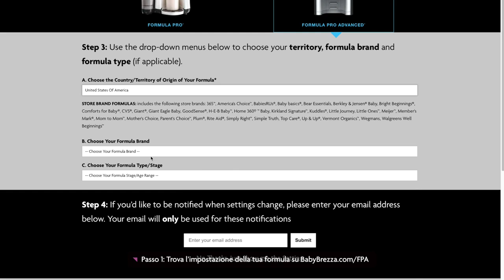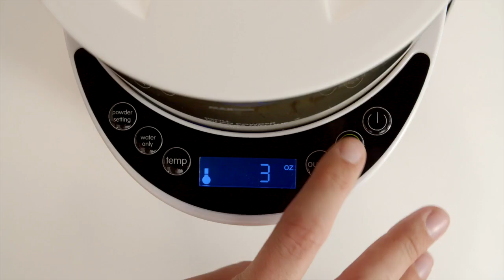Baby Brezza: Formula Pro Advanced (Italia)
Il modo più avanzato per preparare automaticamente e all’istante un biberon con formula calda.
La tecnologia di miscelazione brevettata mescola automaticamente la formula e l’acqua alla consistenza perfetta e senza bollicine.
Personalizza una delle 3 impostazioni: temperatura corporea (37º), più caldo della temperatura corporea (40º) e temperatura ambiente (22º).
Eroga formula o acqua con incrementi di soli 30 ml da 60 a 300 ml.
È compatibile praticamente con quasi tutte le marche di formule e tutte le marche e dimensioni di biberon.
Facile da usare con tutti i comandi digitali.
Il contenitore ermetico può contenere circa 700 g di formula in polvere.
Design elegante con serbatoio dell’acqua lavabile in lavastoviglie.
SENZA BPA; 1 anno di garanzia.
**Se usato correttamente. Alcune formule in polvere, come le polveri speciali, intrinsecamente difficili da miscelare con l’acqua, potrebbero provocare grumi.*Il modo più avanzato per preparare automaticamente e all’istante un biberon con formula calda.
**Se usato correttamente. Alcune formule in polvere, come le polveri speciali, intrinsecamente difficili da miscelare con l’acqua, potrebbero provocare grumi.*